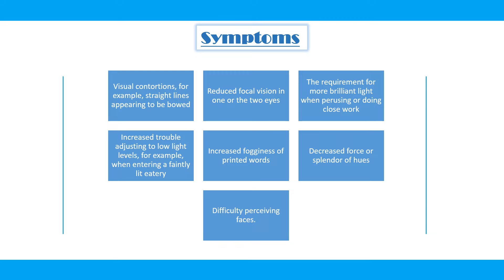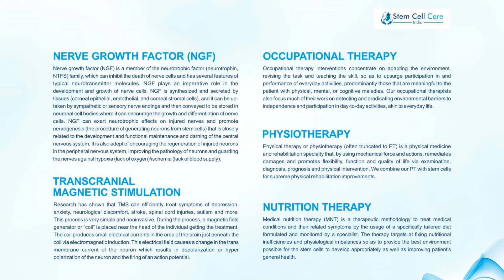Age-Related Macular Degeneration | Stem Cell Therapy For Age-Related Macular Degeneration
Age-Related Macular Degeneration | Macular Degeneration Treatment | Stem Cell Therapy For Macular Degeneration | Stem Cell-Based Treatment For Age-Related Macular Degeneration | Affordable And Effective Treatment | Exosome Therapy | Eye Disorder | Best Stem Cell Center In India | Best Stem Cell Hospital In Delhi |

To know more about Age-related Macular Degeneration and its treatment at Stem Cell Care India, please visit

Working Hours

Monday – Saturday
8.00 AM to 8.00 PM

Consultation Hours
10:00 AM – 2:00 PM
3:00 PM – 7:00 PM